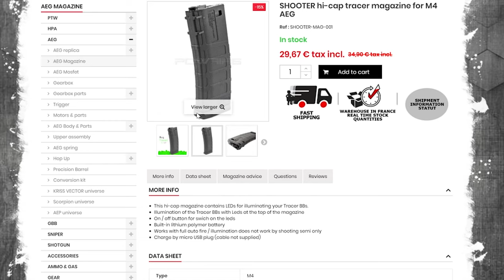Tracery w Airsofcie | Poradnik ASG dla Początkujących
Siema ! Wszystko co powinieneś wiedzieć o Świecących kulkach w ASG !
►Więcej info o materiale ! ▼

Spodobało się ? Tak ? To zostaw Suba i klikaj w dzwoneczek ! :D

► Złap nas na Facebook'u i instagramie !
★★Supported by !★★
★★Wspierają nas ! ★★

Airsoft
Airsoft guns
Airsoft Rifle
Airsoft Gun Power
Airsoft　war
Airsoft Guns & Accessories
Airsoft　sniper
bestAirsoft gun
BB　GUN
G&G Airsoft AR
Polarstar
Valken
TokyoMarui
WESTERN ARMS
KSC
Blowback Pistol
HongKong Airsoft
JAPAN Airsoft
POLAND Airsoft
ARMSMAGAZINE